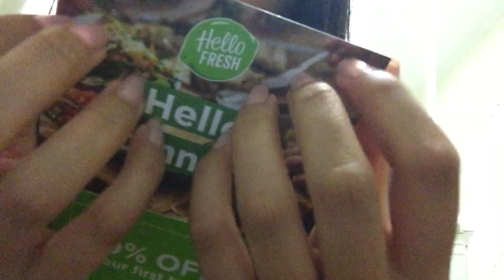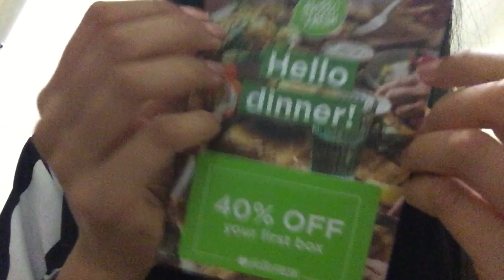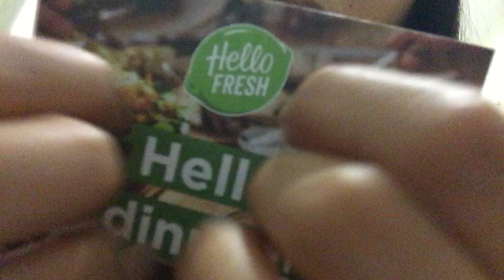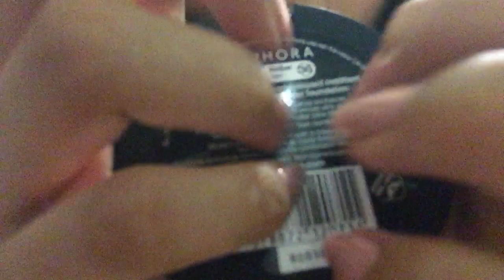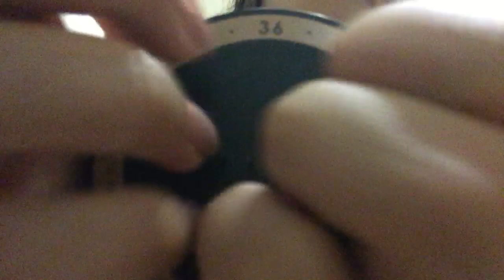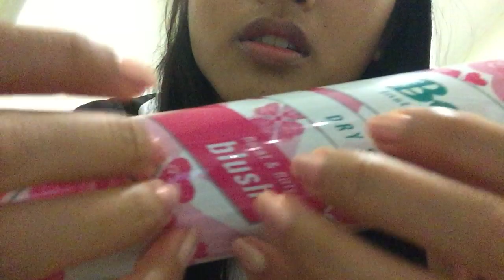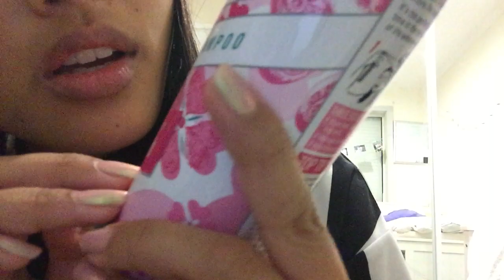ASMR || Random Triggers - Fast Tapping, scratching, lid sounds, crinkles